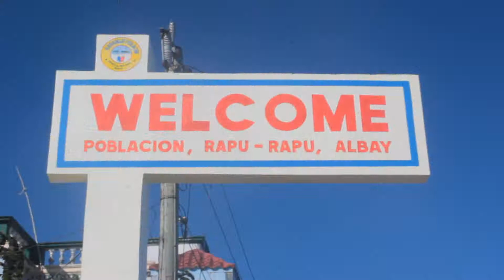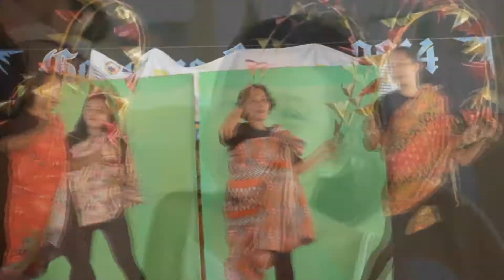Layag Festival 2014 Rapu rapu, Albay